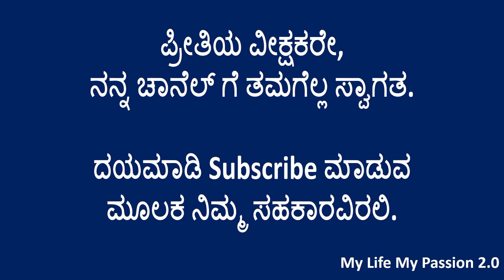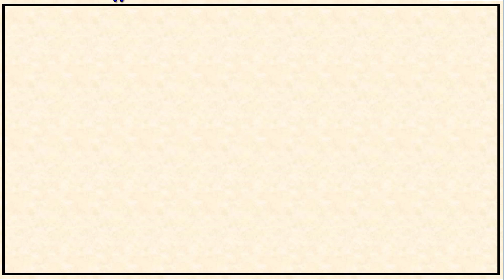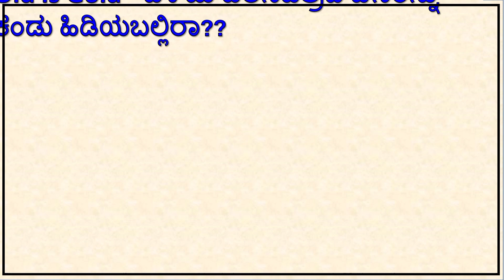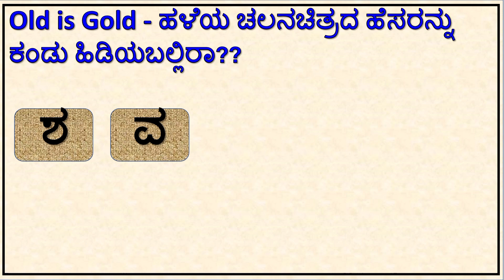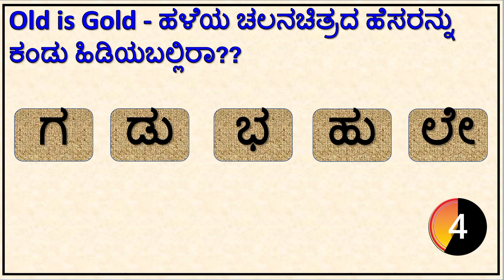ಪದಬಂಧವನ್ನು ಪೂರ್ಣಗೊಳಿಸುವಿರಾ?? || Kannada Puzzle || Kannada padabandha